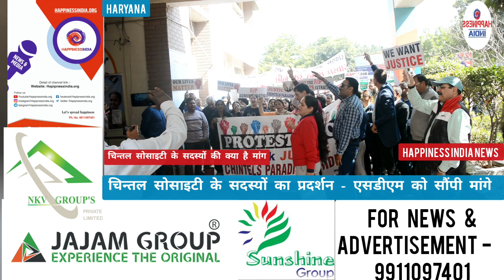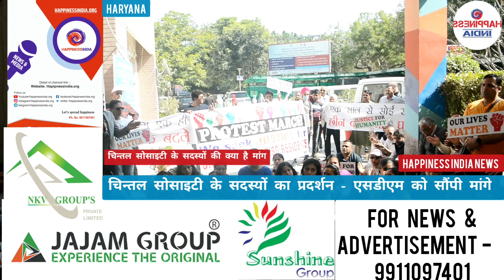चिन्तल सोसाइटी के सदस्यों की क्या है मांग -क्यों आना पड़ा डीसी ऑफिस प्रदर्शन करने | society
चिन्तल सोसाइटी के सदस्यों की क्या है मांग -क्यों आना पड़ा डीसी ऑफिस प्रदर्शन करने

चिन्तल सोसाइटी के सदस्यों का प्रदर्शन - एसडीएम को सौंपी मांगे  |